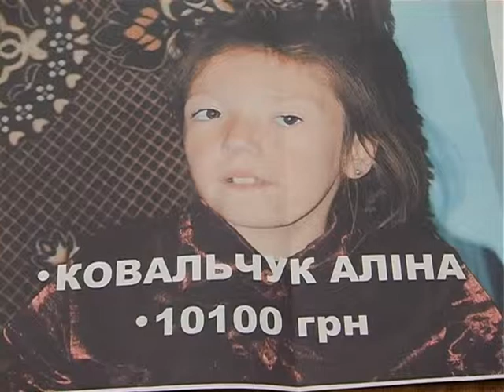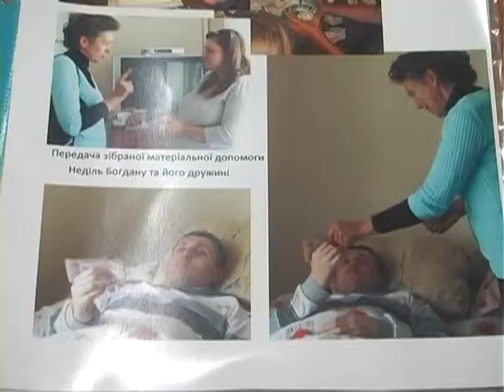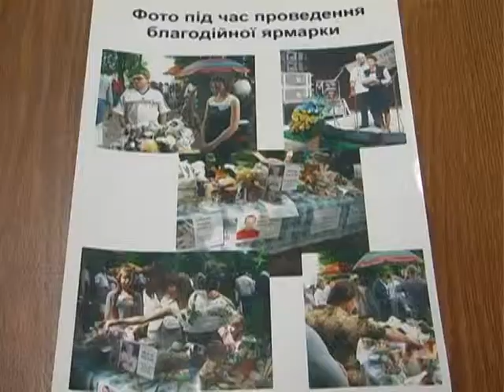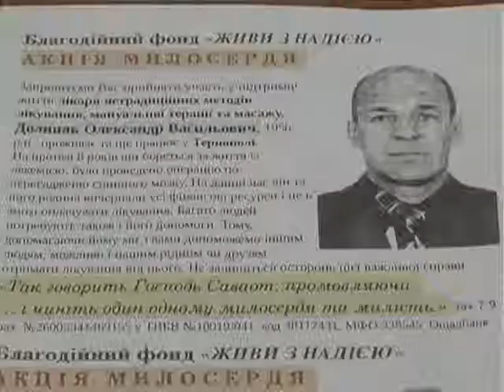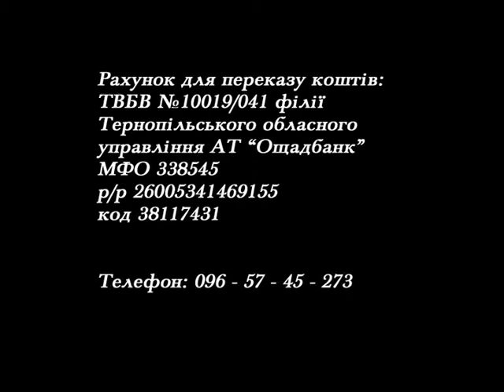Надія є (Живи з надією)